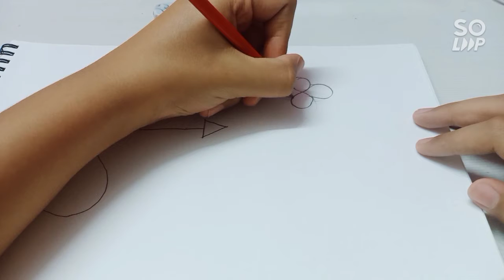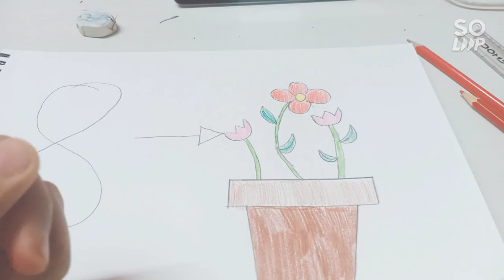EASY FLOWER DRAWING FROM 8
Flower 🌼! with 8?? OMG
Find the eight and comment where I used

Song-
First song- The fat rat The Strom
Second song- The fat rat Sunlight
Third ending song- illegal weapon 2.0 instrumemtal

Editing app
Soloop- by oppo